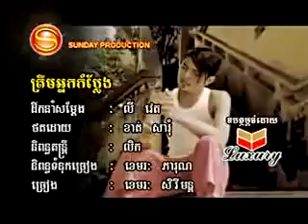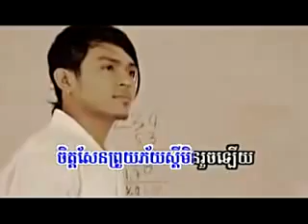Khemarak Sereymon Traem Nak Komplaeng